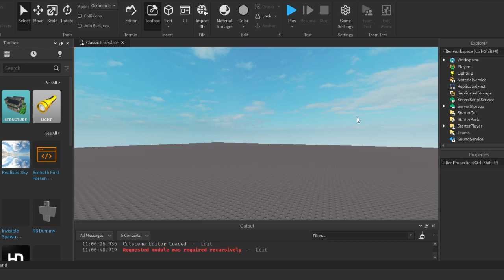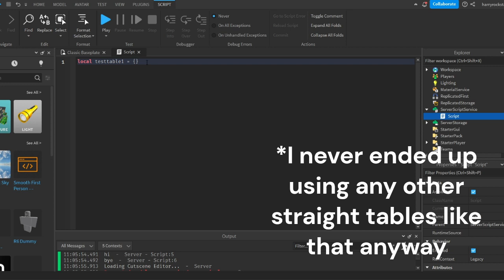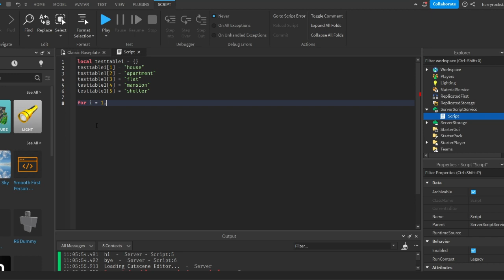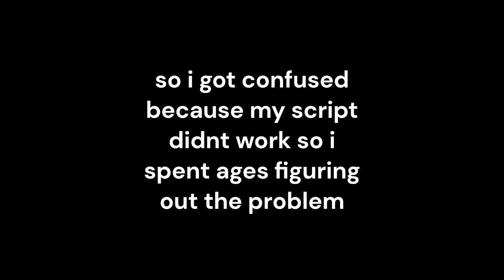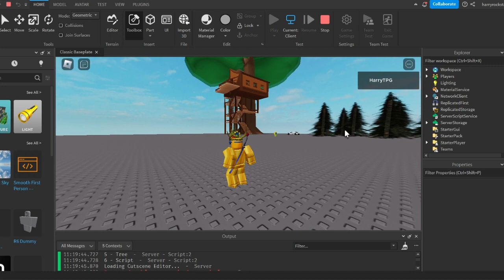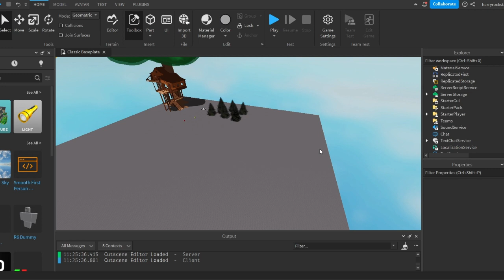Roblox FOR I Loops explained in 5 MINUTES...